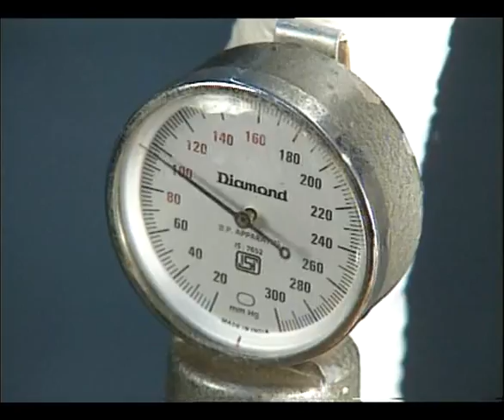THE INDIAN MIND